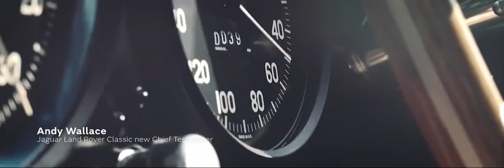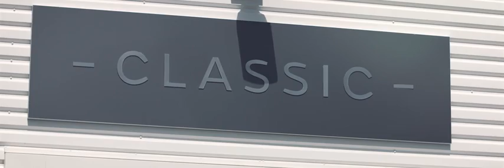Jaguar Land Rover Classic Works site in Coventry